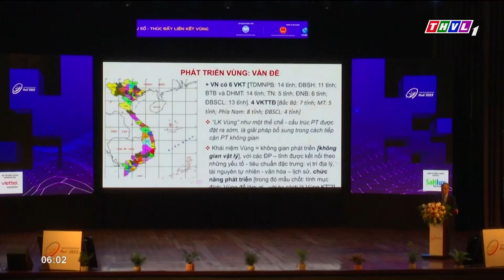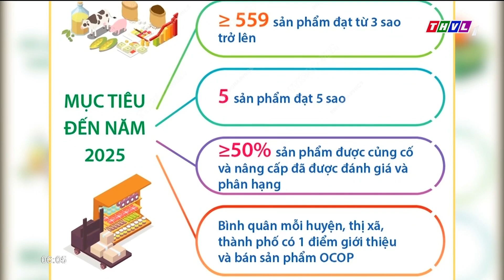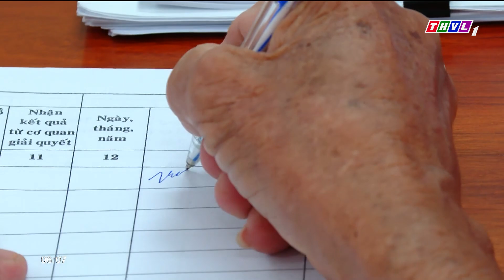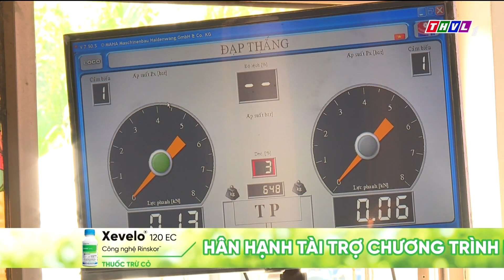Chào buổi sáng (15/12/2023): Khai mạc Tuần lễ chuyển đổi số - Huế 2023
Những nội dung chính:
- Khai mạc Tuần lễ chuyển đổi số - Huế 2023 với chủ đề “Kiến tạo dữ liệu số - thúc đẩy liên kết vùng”.
- Thanh Hóa đứng thứ 2 cả nước về số lượng sản phẩm OCOP.
- Cảnh báo các hành vi lừa đảo liên quan đăng kiểm.
- Chủ động ứng phó với rét đậm, rét hại khu vực Bắc Bộ.

⬇️⬇️⬇️ Tải THVL Audio để nghe đầy đủ